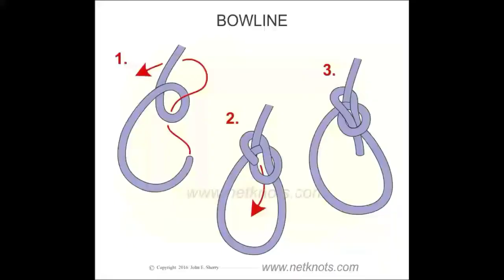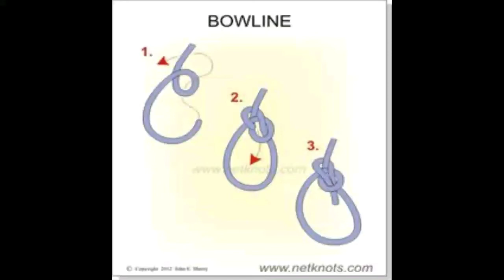The BowLine KnoT Is ImporTanT